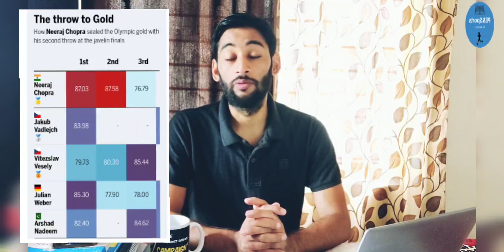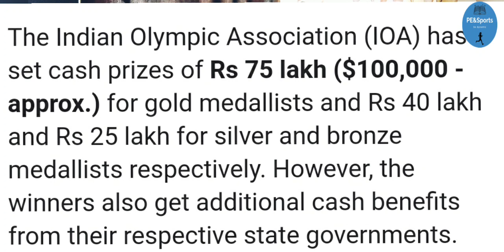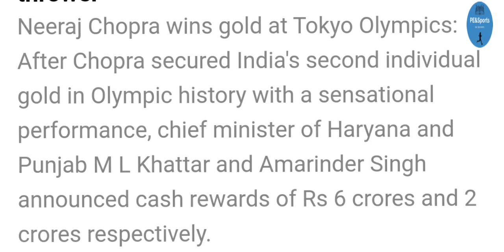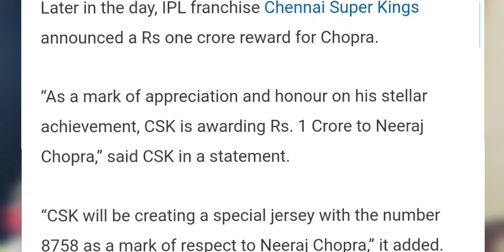Raining Rewards for Olympic Gold Medalist Neeraj Chopra | BCCI & CSK appreciate chopra by cash prize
Real tribute to Milkha Singh. Govt of Haryana and Punjab announced cash prize to Gold Medalist Neeraj Chopra, following by BCCI, CSK franchise and Elan Group firm.